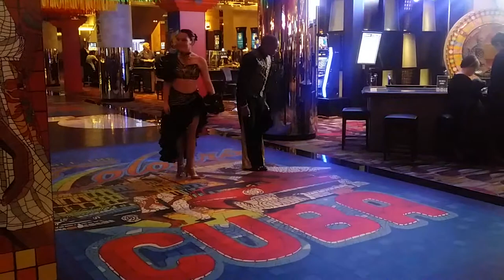Eric and Chantal Turro Martinez at Crown Casino Melbourne 2014.